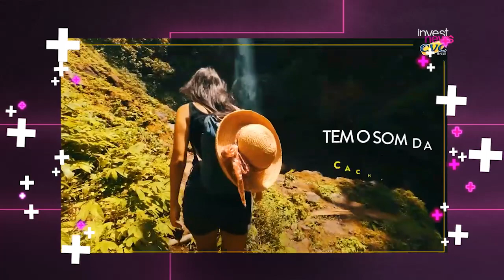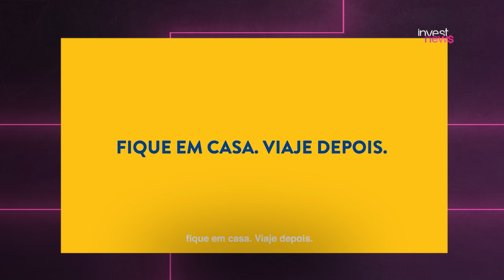CVC (CVCB3): como o turismo está se recuperando da pandemia?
A CVC Corp (CVCB3), maior empresa de turismo da América Latina, setor fortemente atingido pela pandemia do novo coronavírus, está com mais de um milhão de clientes com crédito para viagem com a empresa.
Segundo Leonel Andrade, presidente da companhia, de um lado, pessoas estão tentando remarcar, mas ainda encontram dificuldades operacionais. Do outro, clientes preferem esperar, seja por receio do momento ou por ainda não ter disponível o destino desejado.
Das 1300 lojas da empresa, 1250 já estão em funcionamento. Andrade aponta que um grande desafio do setor será atender todos os clientes à medida que a pandemia vai reduzindo e se aproxima a imunização.
Ao InvestNews Entrevista, o executivo falou ainda que o turismo doméstico está forte e mostrando melhor recuperação, se comparado ao corporativo ou internacional.
 Já sobre o desempenho da companhia, ele avalia que, se comparado a um cenário de normalidade, a empresa está hoje em 50% e a retomada vai depender da imunização contra a covid-19. Ele estima que a empresa termine 2021 com pelo menos 80% do que era antes da pandemia.